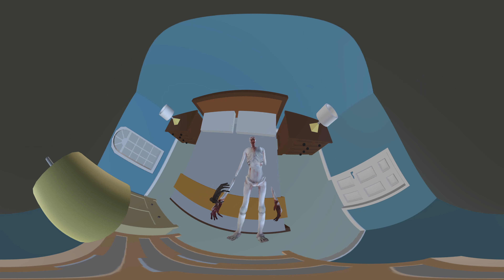Siren Head vs demoledor Thomas the Train exe in Coffin meme DANCE BATTLE VR 360°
VR 360 VIDEO (Virtual Reality Video 360 degree)

Today we have on TV:
Siren Head vs Thomas the Train exe in Coffin meme DANCE BATTLE VR 360°